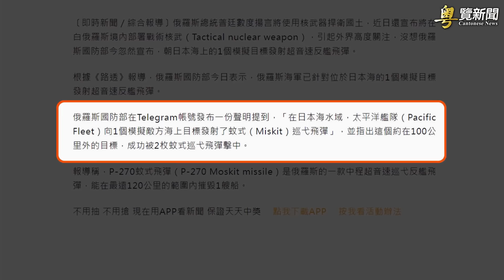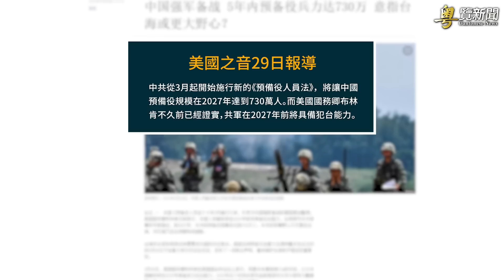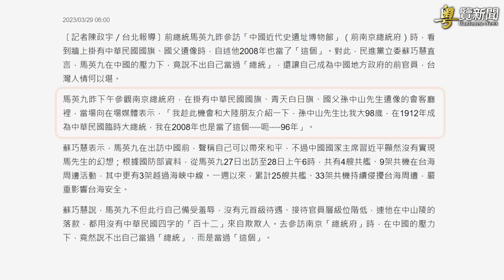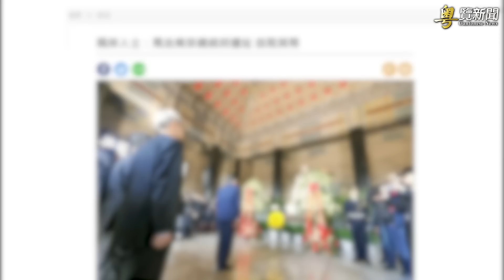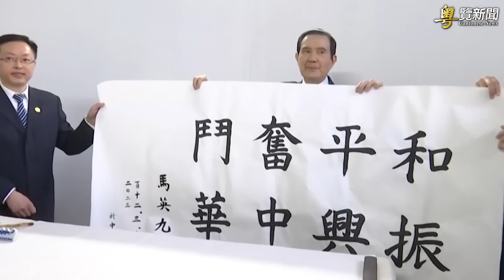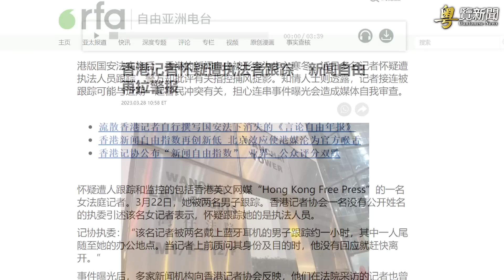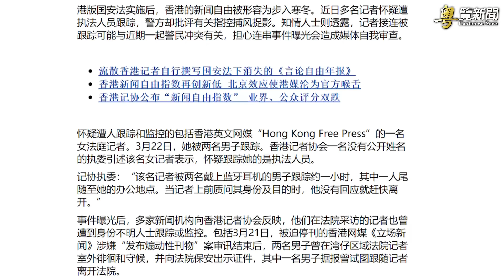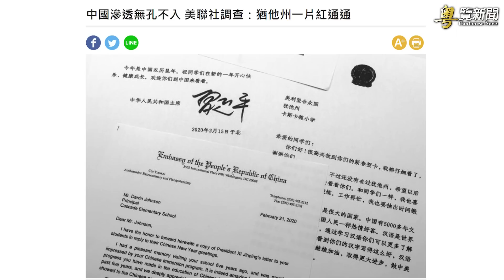美揭中共野心 普京突然出手；馬英九南京行用「這個」來介紹自己 主播：林茵 芬妮【希望之聲粵語頻道-粵覽新聞】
中俄軸心與自由世界的對抗，似乎有在 東亞 爆發的態勢。就在多個大規模軍演正在進行的背景下， 俄羅斯 向日本海發射了 巡弋導彈 。

00:36 美揭中共野心 普京突然出手
04:30 馬英九南京行用「這個」來介紹自己
08:33 多名香港記者疑被跟蹤
09:53 美聯社：猶他州遭中共滲透一片紅